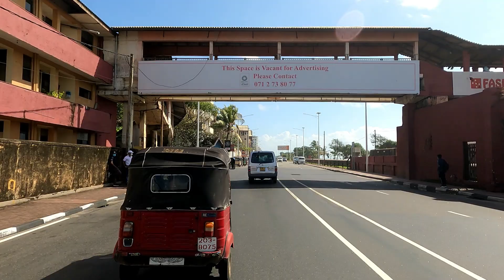This is Colombo Sri Lanka - Marine Drive to Green Path 2022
See this nice drive lapse video of Colombo marine drive to the green path via Kollupitiya in 2021. Watch Colombo Sri Lanka 2022

Hot Videos